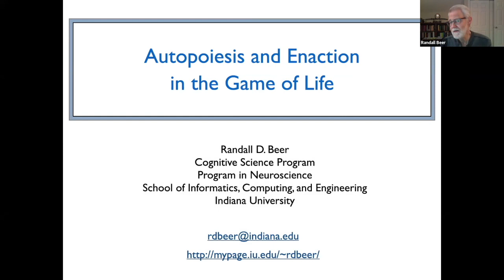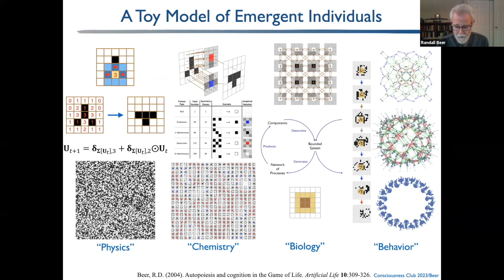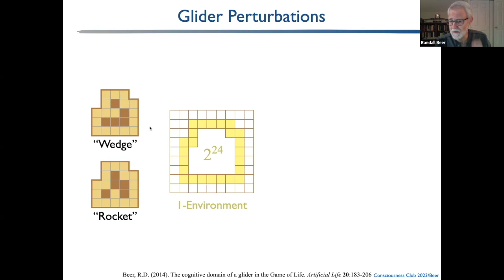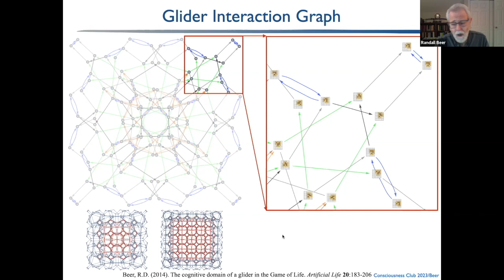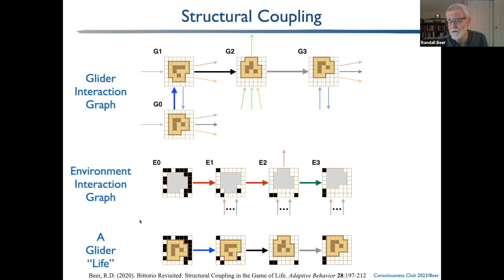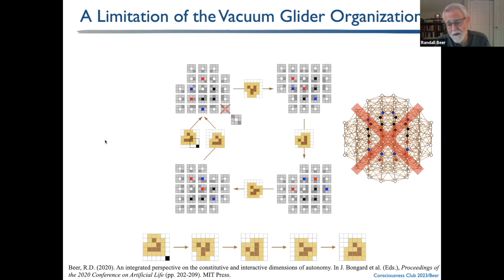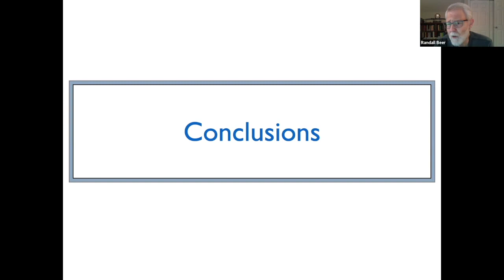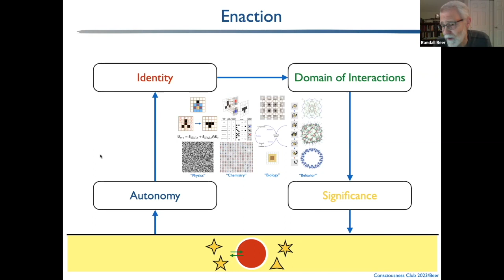Autopoiesis and Enaction in the Game of Life by Randall Beer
【Title】 Autopoiesis and Enaction in the Game of Life

【Speaker】Randall Beer, Provost Professor of Cognitive Science, Provost Professor of Informatics & Computing, Indiana University

【Abstract】
Enaction plays a central role in the broader fabric of so-called 4E (embodied, embedded, extended, enactive) cognition. Although the origin of the enactive approach is widely dated to the 1991 publication of the book "The Embodied Mind" by Varela, Thompson and Rosch, many of the central ideas trace to much earlier work. Over 40 years ago, the Chilean biologists Humberto Maturana and Francisco Varela put forward the notion of autopoiesis as a way to understand living systems and the phenomena that they generate, including cognition. Varela and others subsequently extended this framework to an enactive approach that places biological autonomy at the foundation of situated and embodied behavior and cognition. I will describe an attempt to place Maturana and Varela's original ideas on a firmer foundation by studying them within the context of a toy model universe, John Conway's Game of Life (GoL) cellular automata. This work has both pedagogical and theoretical goals. Simple concrete models provide an excellent vehicle for introducing some of the core concepts of autopoiesis and enaction and explaining how these concepts fit together into a broader whole. In addition, a careful analysis of such toy models can hone our intuitions about these concepts, probe their strengths and weaknesses, and move the entire enterprise in the direction of a more mathematically rigorous theory. In particular, I will identify the primitive processes that can occur in GoL, show how these can be linked together into mutually-supporting networks that underlie persistent bounded entities, map the responses of such entities to environmental perturbations, and investigate the paths of mutual perturbation that these entities and their environments can undergo.

Please contact Hiroaki Hamada, Autonomous Agent Team, Araya Inc. if you have any questions.